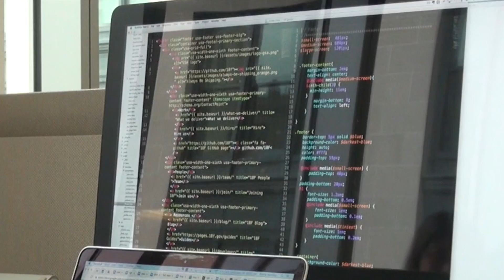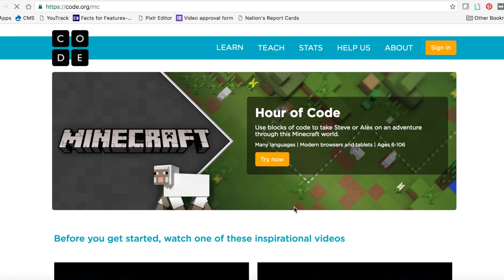Learn Coding and Build a Future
Meet Elaine, a developer at 18F who talks about what coding is and where you can learn how to code.